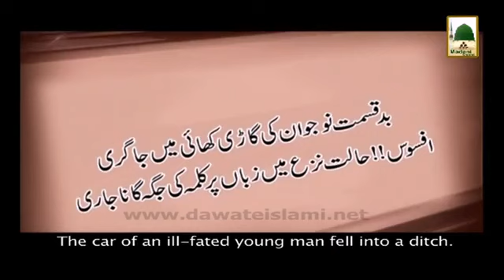Ibratnak Khabrain Clip 02 English Subtitle Halat e Naza Me Zuban Par Gana Jari